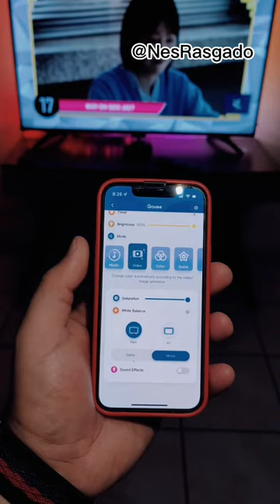¡Cambia por completo la forma en que juegas, ves películas y más!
Los Govee immersion cambian por completo cómo ves películas series y hasta video juegos. Es una experiencia completamente nueva.